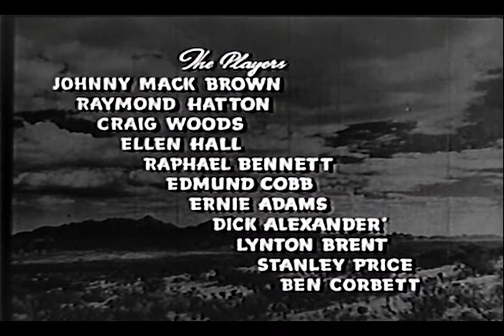Raiders Of The Border (1944) | Full Movie | Johnny Mack Brown | Raymond Hatton | Craig Woods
Watch Raiders Of The Border (1944) Full Movie on The Lone Star Channel

Working undercover, Marshals Nevada and Sandy are looking for jewel smugglers along the border. Posing as a nearly deaf man, Sandy gets a job as the wagon driver that picks up pottery. When he breaks a piece of pottery the jewels hidden inside are revealed.

Director: John P. McCarthy
Writers: Adele Buffington, Johnston McCulley
Stars: Johnny Mack Brown, Raymond Hatton, Craig Woods